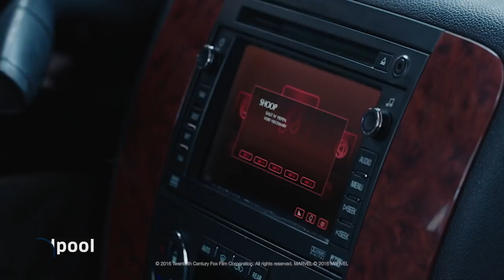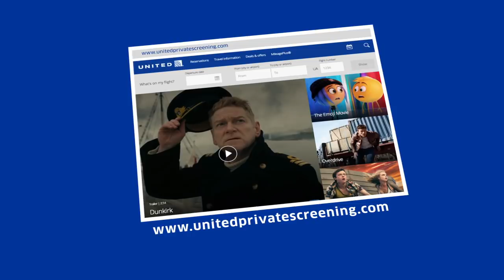United Private Screening℠ - February 2018 features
See what’s playing on United Private Screening this month.

United's shared purpose is "Connecting People. Uniting the World." Every day, we help unite the world by connecting people to the moments that matter most. This shared purpose drives us to be the best airline for our employees, customers and everyone we serve.